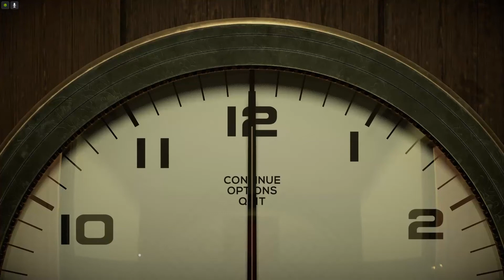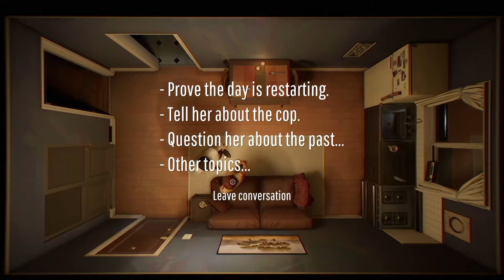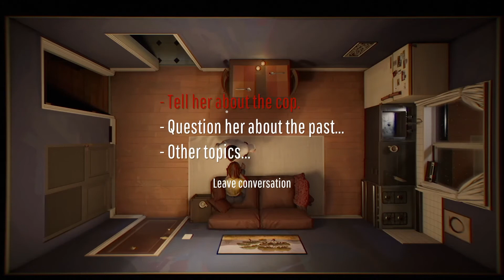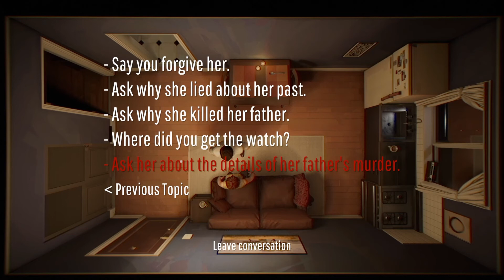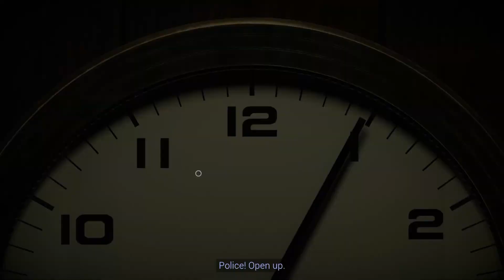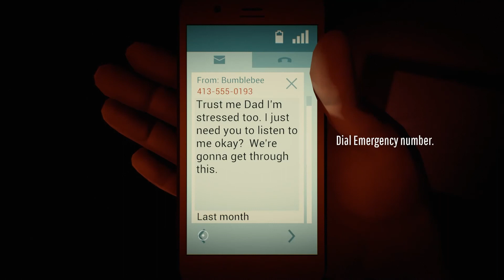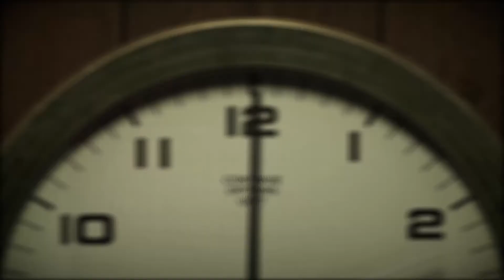Every Time The Loop Restarts Things Just Get Crazier | Twelve Minutes | Part 2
Twelve Minutes gameplay walkthrough. Every time the loop restarts, things just get crazier. More revelations. More Twist. This game is everything you need right now! Hope you all enjoy!

✓Epic Games: Enigmatic ProdYT
✓STEAM: Enigmatic Prod
✓Playstation 4: Enigmatic_Prod